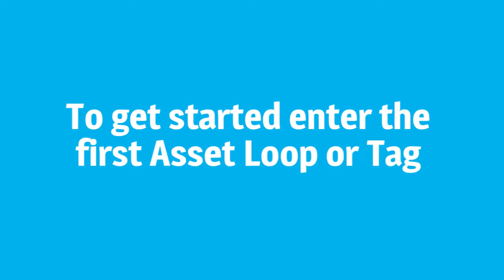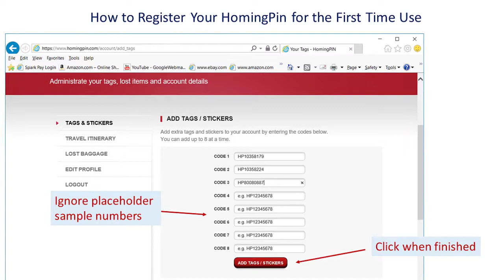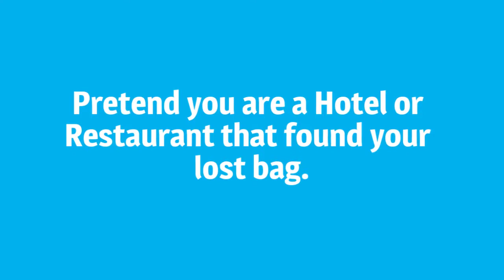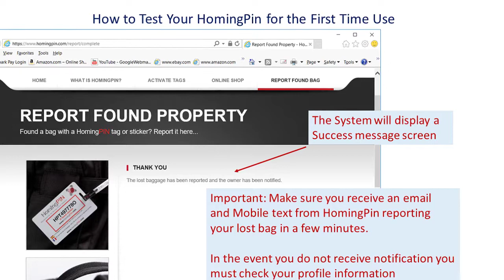Updated How to Register Your Homing Pin Asset Loops and Asset Tags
Video” How to register your HomingPin” Step by Step Procedure.
Logo HomingPin lost property locator puts the owner and finder of lost property together, so that mislaid and lost property can be returned immediately and securely.  We provide baggage loops with tags, key rings and asset labels that have a unique number on them.
For airlines we provide the airline with information on where the bag is instantly it is found and we are an IATA (International Air Transport Association) Strategic Partner. They will then contact you and arrange for immediate transfer. No more waiting for them to find your bags, and you no longer wait in frustration to hear about when you will get them back.
Where property is found anywhere else we can provide, at reasonable cost, a secure method of getting your property back from anywhere in the world. That includes luggage when the owner has returned home internationally.
For more information about adding a custom logo to HomingPin for your customers or marketing promotions please